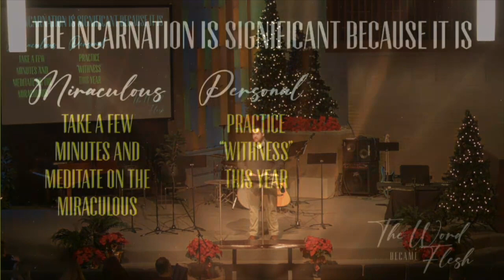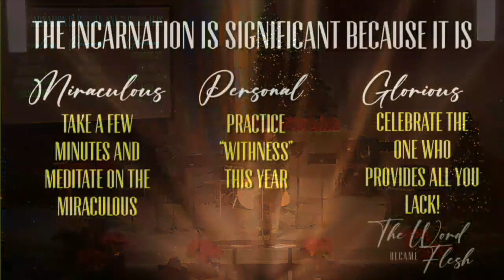Grace upon Grace (Christmas 2022, pt.2)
Pastor Steve Strong preaches his Christmas Day message on John 1:14-18.